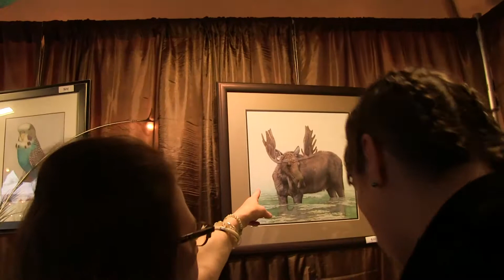zoobilee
Point Defiance Zoobilee Tacoma 2012